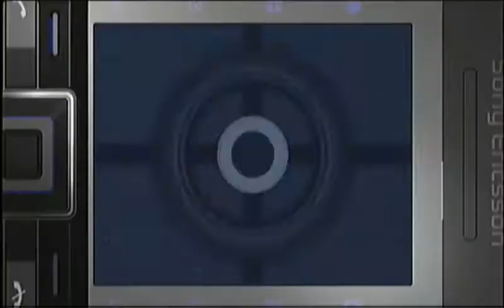Let's Play 007 - Quantum of Solace, pt. 2 : Burn The House Down. (HQ)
Wrapping up the introduction mission, Bond gains access to the inner sanctum of White's estate... Only to find a deadly trap awaiting him. (480p)